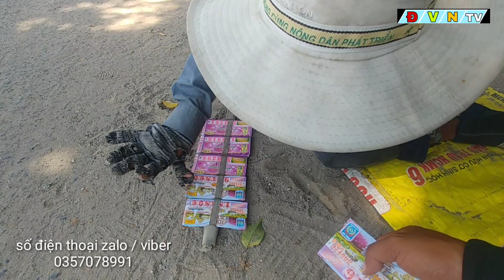Anh Thanh Niên Không Đủ Đầy Bán Vé Số Với Lòng Hiếu Thảo Yêu Thương Cha Mẹ Được Quả Ngọt